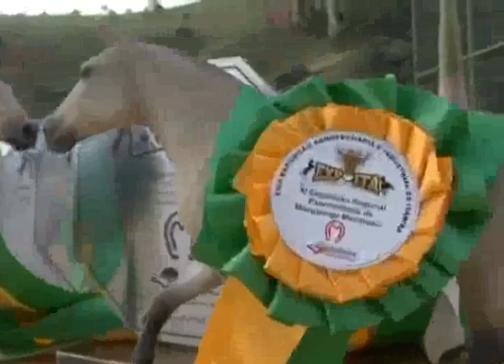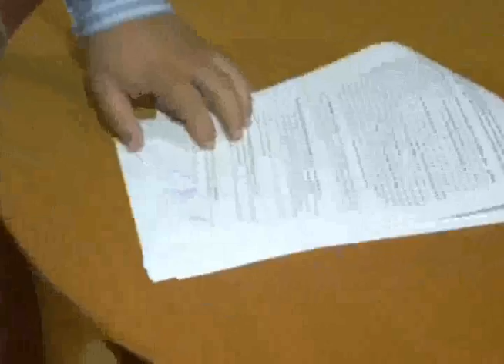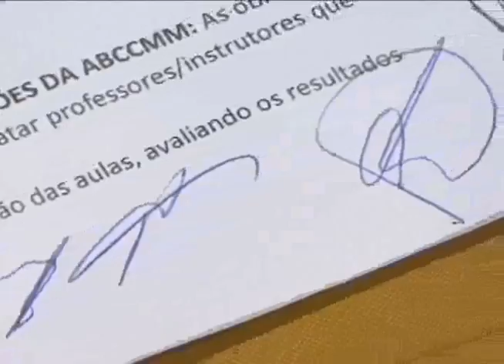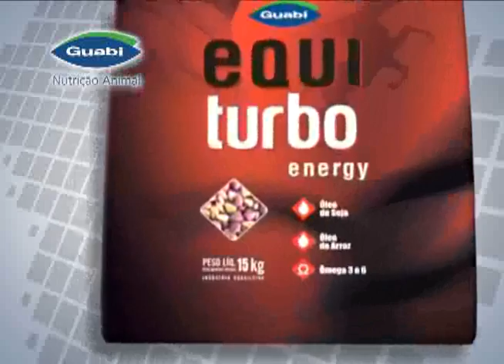Mangalarga Marchador - programa 134